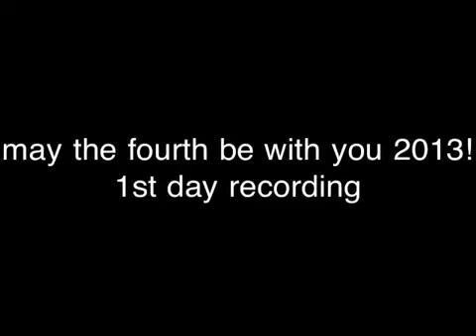Love's Glory EP day 1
With
Andrew Smith
Edwin Ireland
Victoria Smith

Engineer: Erik Mikalsen